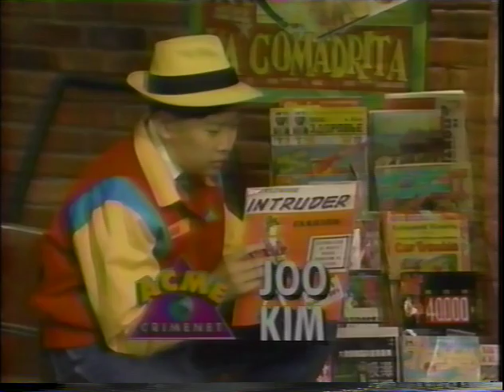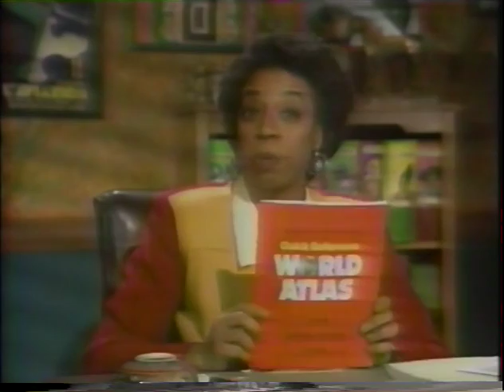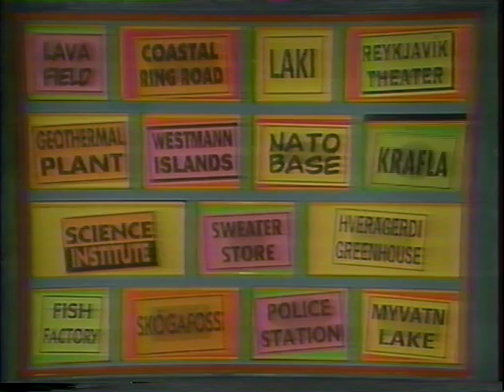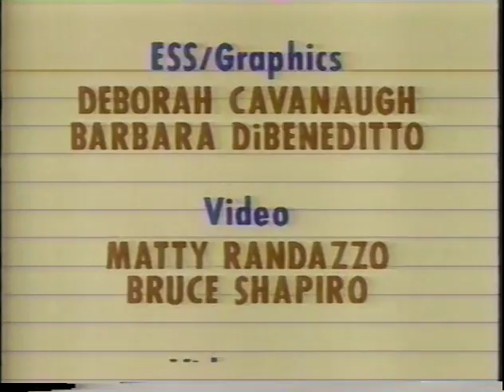Where in the World is Carmen Sandiego?—Big Bad Lug Bags Big Egg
From November 5, 1992.  Eartha Brute steals the Tokyo Dome.  Check out Nana Rap's rap with Rockapella and Greg at the end!